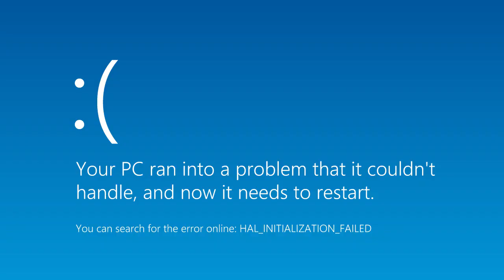YTP Sofia and Pingas meet Crackle part 3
Credits
Disney
The Tokens - The Lion Sleeps Tonight (Notorious TRP Remix)